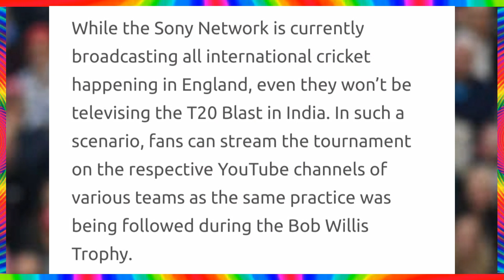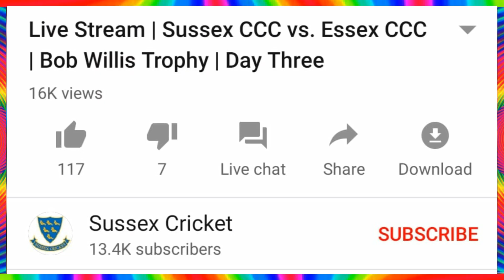T20 BLAST 2020 : Latest Update On Live Streaming Of T20 Blast 2020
T20 Blast 2020 live streaming update
T20 blast telecast latest news
Vitality T20 Blast 2020 live
T20 blast latest news